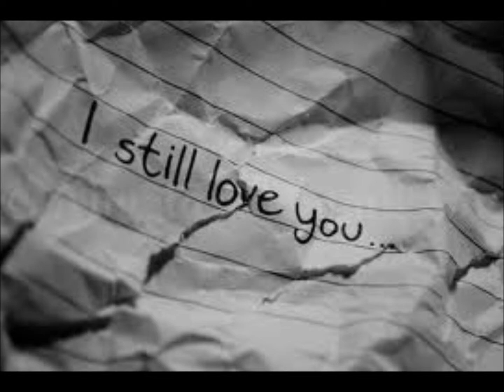Crying in the Rain by Aha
The Song "Crying in the Rain" by Aha, interpreted by me in video